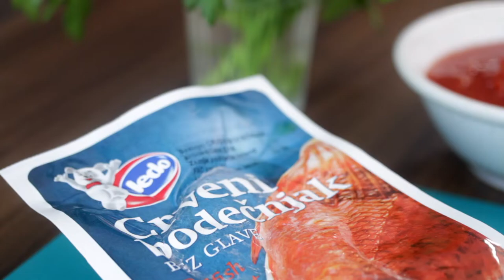Ledo Crveni bodecnjak na crveno I Ledo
Priprema:
1. Odledite ribu, isperite i očistite od ostataka ljuski i utrobe. Posušite je papirnatim ručnicima pa narežite na veće komade.
2. Nasjeckajte luk i češnjak. U širem plitkom loncu zagrijte maslinovo ulje pa dodajte nasjeckani luk i popirjajte ga. Zatim ubacite češnjak, čim zamiriši dodajte koncentrat rajčice i sjeckane pelate te vinski ocat i šećer. Promiješajte i kuhajte 10-ak minuta.
3. Dodajte komade ribe i ulijte bijelo vino. Začinite solju i ubacite nekoliko zrna papra. Ulijte i malo vode ili ribljeg temeljca, toliko da prekrije ribu.
4. Kuhajte na laganoj vatri 20-ak minuta, odnosno dok riba ne omekša, no pripazite da vam se ne raspadne. Za vrijeme kuhanja jelo nemojte miješati već samo protresajte lonac. Na kraju pospite svježim peršinom.
5. Poslužite uz palentu koju ste aromatizirali svježim ili suhim začinima poput timijana, mažurana ili bosiljka te obogatili s nekoliko žlica kiselog vrhnja i maslacem.

Ledo je najveći domaći proizvođač industrijskog sladoleda te najveći distributer smrznute hrane. Sladoled, smrznuto voće i povrće, smrznuta riba, tijesta, gotova jela i meso kontinuirano se nadopunjuju novim inovativnim proizvodima koji odgovaraju visokim zahtjevima Ledovih potrošača. Prepoznatljiv, uvijek omiljen i vrlo popularan, Ledo osvaja svojom izvrsnom ponudom različitih proizvoda, vrhunskom kvalitetom i modernim izgledom.